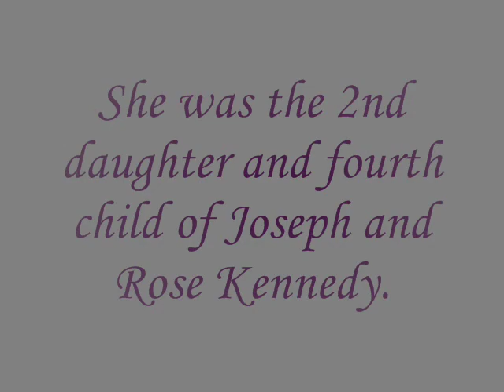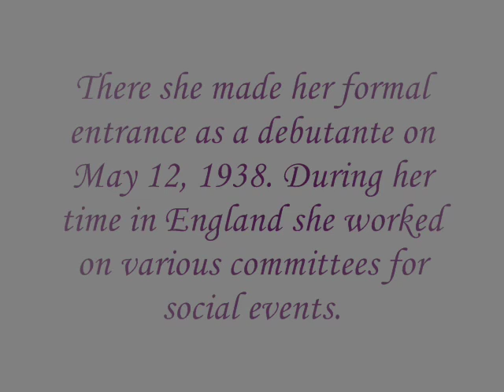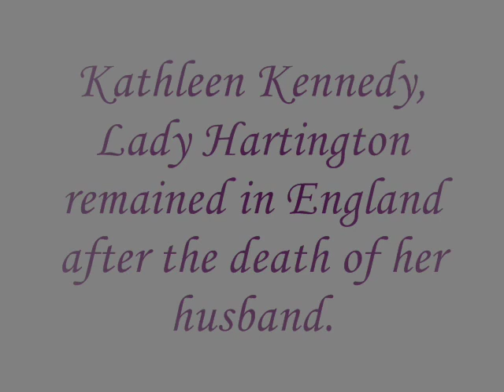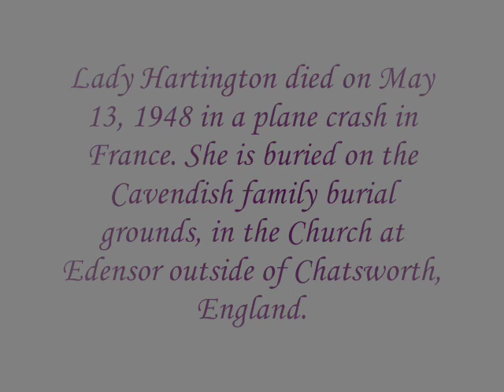Kathleen "Kick" Kennedy 1920-1948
I've desided to make a video with the beautiful young Kathleen Kennedy, because I thought it was about time that the world remembered not only JFK AND RFK but all those other Kennedys that did something for our country. I first saw Kathleen in a book about JFK, and I couldn't keep my eyes off of her.

I told my self that I cannot make any videos until I make a short "video bio" on the golden generation of Kennedys. So, I hope to make 2 a day, so dont worry, I wont be doing this forever :p

But, I hope that people learn something from this, and I also hope to make new "kennedy lover friends!"

As I make these videos I want to show how each person worked there shot into the "Kennedy clan!"